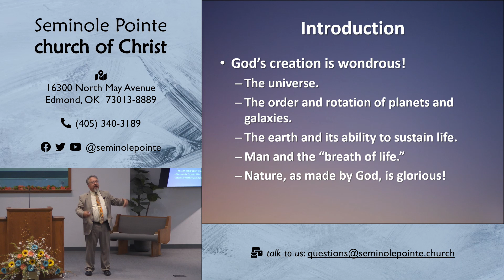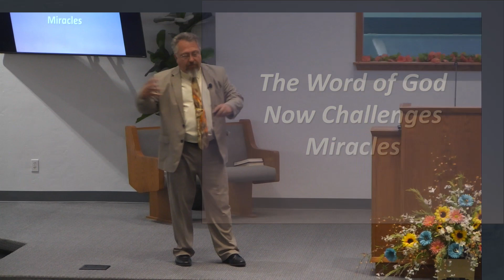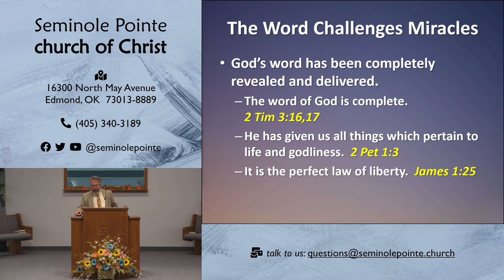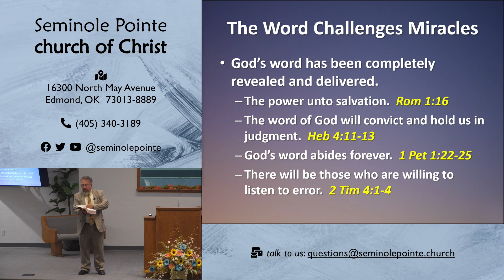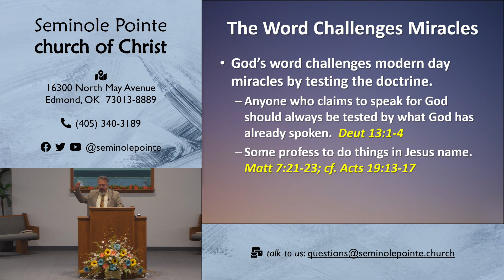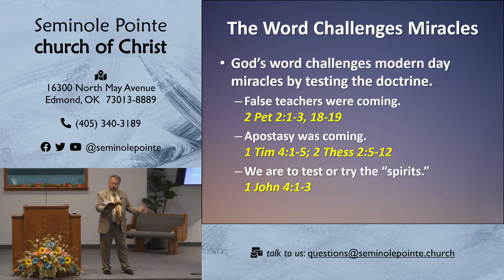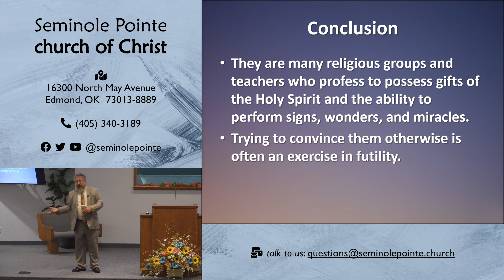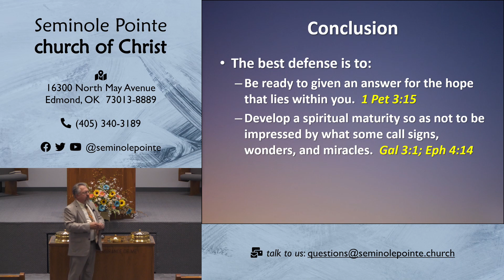091023 - PM - The Role of Miracles - Part 2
In this lesson, we continued our look at the role of miracles as seen in the scriptures.  This lesson was presented on September 10, 2023.